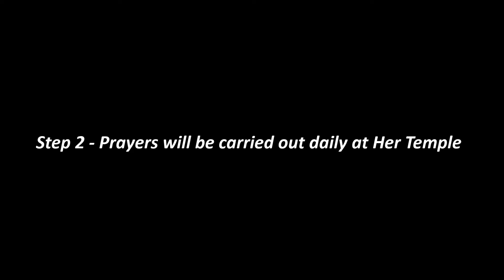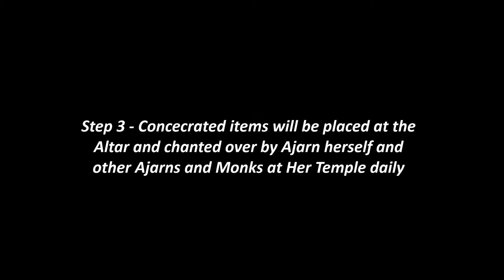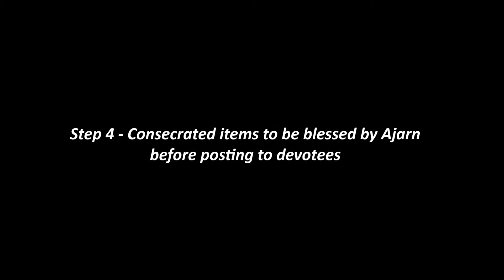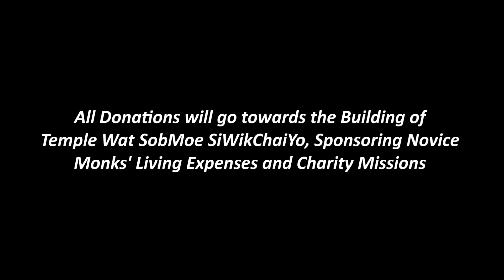Process of Ajarn Maesiteung's Prayer Service